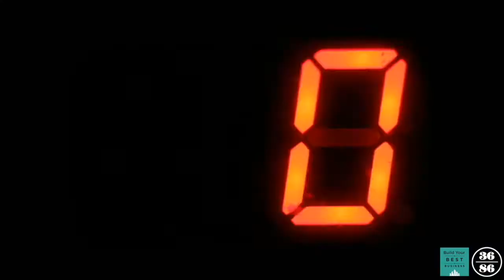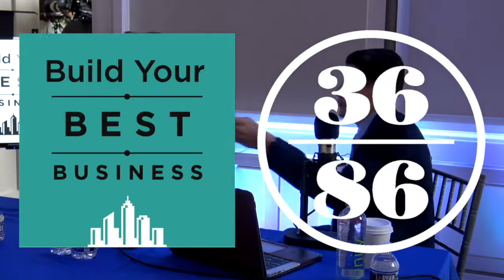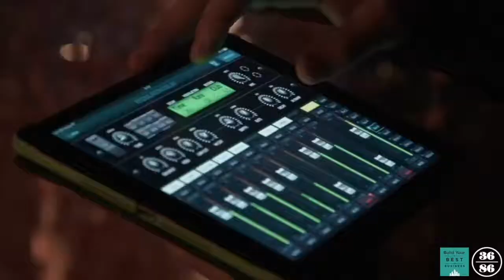Making Deals with Andrew Goldner of GrowthX, Live from 3686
GrowthX and GrowthX Academy Co-Founder, Andrew Goldner joins Eric at the 3686 Conference in Nashville to talk making deals instead of breaking deals. Andrew shares how his time as a tech attorney inspired him to become a venture capitalist, seeking to help business grow and find value in their customers, not their products.

Eric V. Holtzclaw is a serial entrepreneur with 25+ years of experience and a founding member of multiple successful start-up companies, including one of the first profitable Internet enterprises and a company that appeared on the Inc. 5000 fastest growing list three years in a row.
Eric shares his entrepreneurial knowledge as a regular contributor to Inc. Magazine and as a host of Build Your Best Business where he interviews, advises and shares the stories of entrepreneurs along their journey.